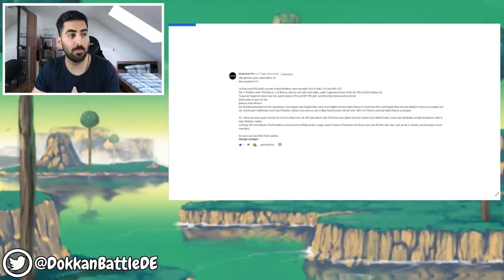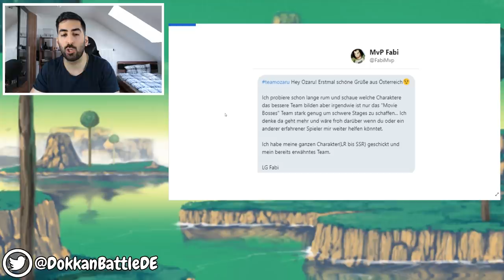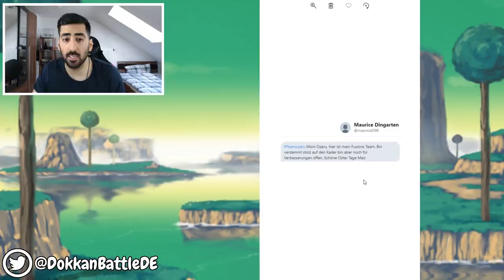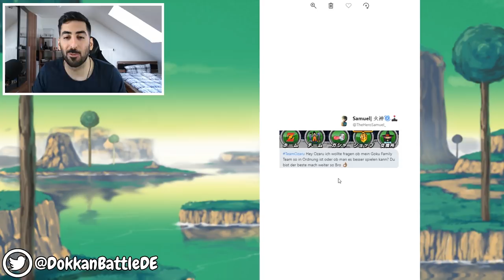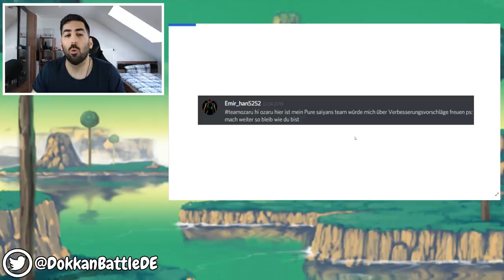ICH BEWERTE EURE DOKKAN TEAMS #68 - FROHE OSTERN ALLERSEITS! DBZ Dokkan Battle